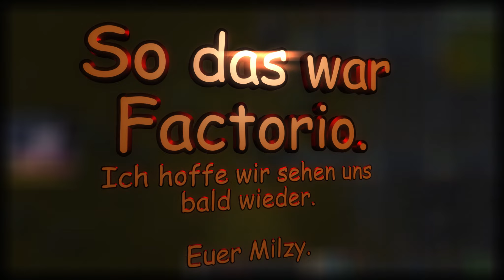Factorio Teil-29. Erzförderer.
Wir verbessern unsere Kupfer Eisen Abbau mit neuen Erzförderer.